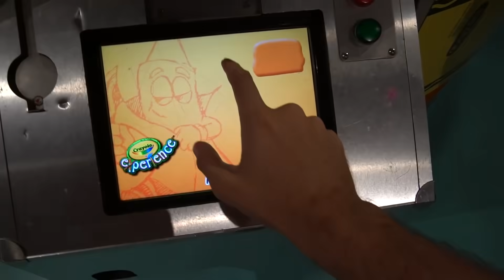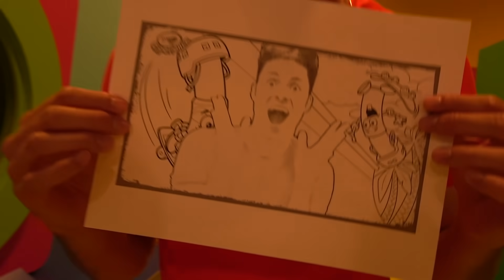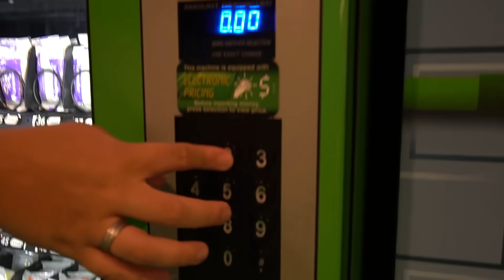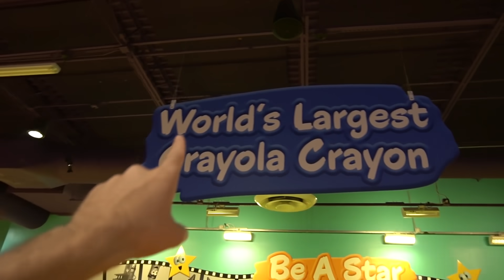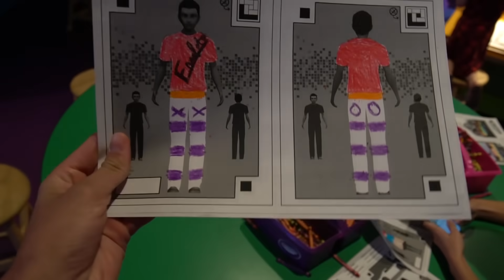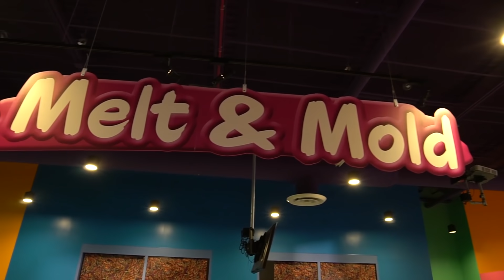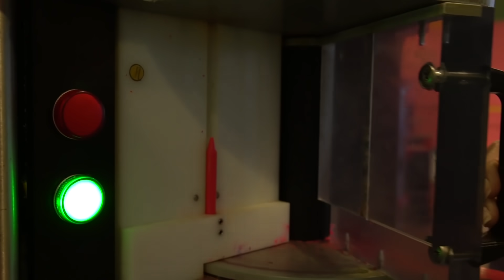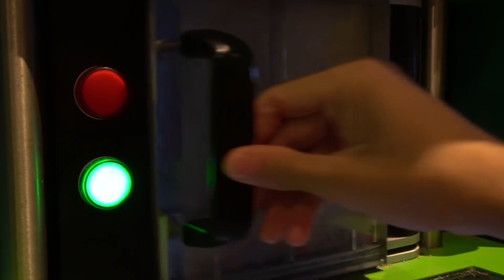VOCÊ NÃO VAI ACREDITAR NAS COISAS QUE FIZ COM GIZ DE CERA!